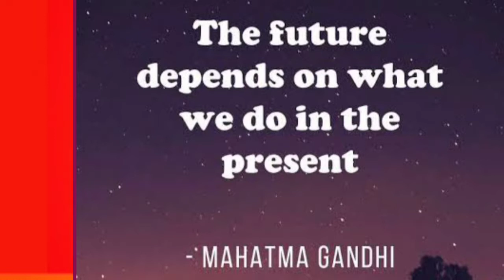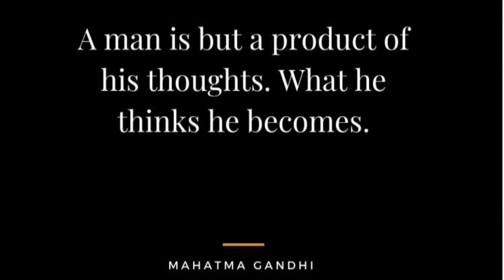5 Learnings from Mahatma Gandhi |Punyatithi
5 Learnings from Mahatma Gandhi|Gandhi Jayanti|2nd October|
Message for New Generation
Punyatithi 30th january 1948
 Sanwaliya wellness|
Mahatma Gandhi|
Gandhi Jayanti
gandhi ji
Father of nation
Mann ki baat
Non voilence